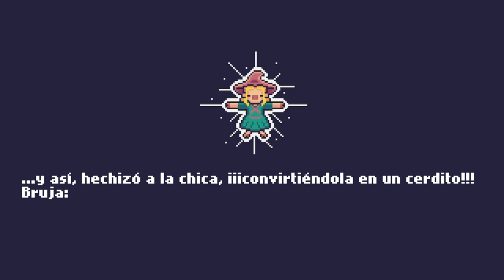Witch Rise | Gameplay | Xbox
Una malvada bruja, llena de envidia nos ha convertido en un cerdito, ahora debemos buscar la forma de derrotarla y volver a la normalidad.

Enfrentemos a distintos peligros y busquemos el camino para superar la maldición!

Hello Aratalievers!